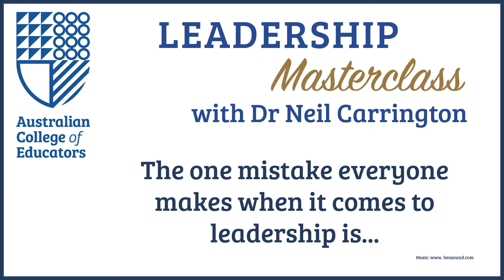Dr Neil Carrington on the one mistake all leaders make: ACE Leadership Masterclass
Dr Neil Carrington is one of Australia's most respected leadership speakers. In a series of dynamic full-day Masterclasses around Australia (Jul–Sept 2021) for the Australian College of Educators, Dr Carrington will reveal how to lead with wisdom, empathy and authenticity.

Here, we asked him about the one mistake all leaders make.

This Masterclass will change the way you think about leadership. Don't miss out!